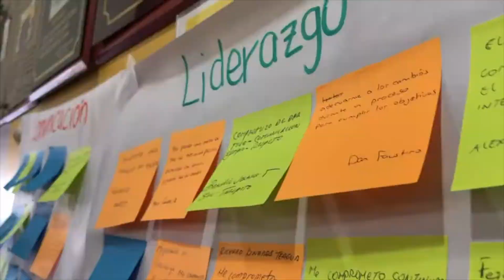VIDEO ANIVERSARIO 7 AÑOS CATAPULTA